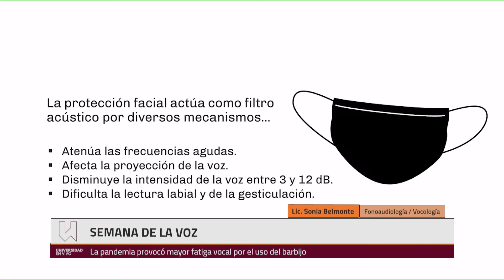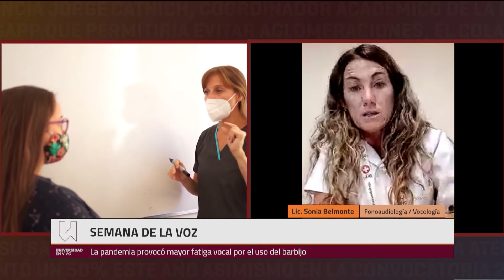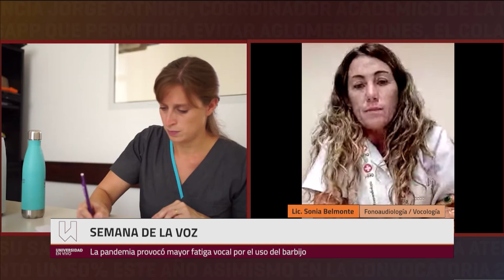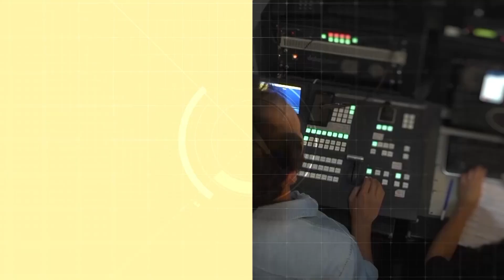LA VOZ EN TIEMPOS DE PANDEMIA